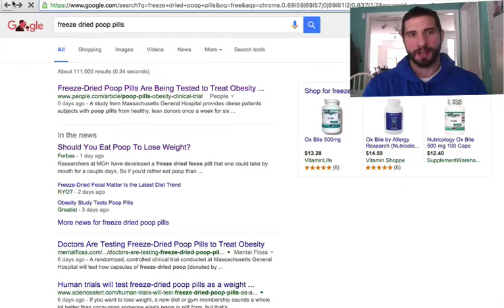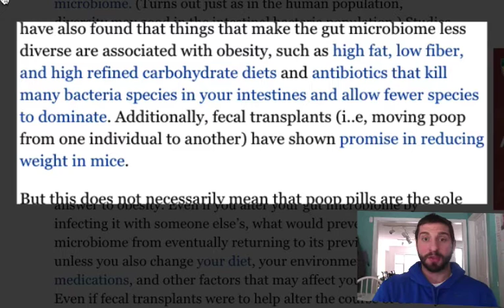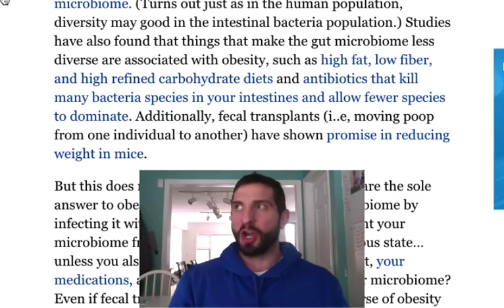Eat Poop to Lose Weight: Weight Loss Diet Pills containing Human Feces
Scientists at Massachusetts General Hospital are starting a randomized placebo-controlled clinical trial where 21 obese participants will be given freeze dried poop pills—that is, pills that contain actual fecal matter donated by healthy, lean individuals. Led by assistant professor Elaine W. Yu, the study will see if eating these pills once a week for six weeks will affect the body weight, body composition and insulin sensitivity of the obese person.

Would you swallow these poop filled capsules if they helped you lose weight?  What is the craziest fad diet you have ever done?

Become a Coach on Joe’s Team and be personally mentored by him